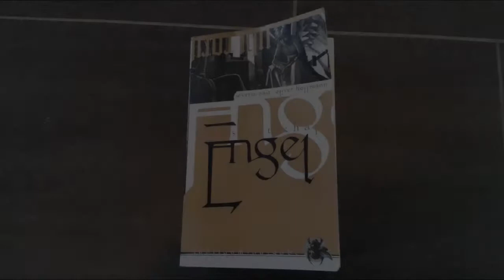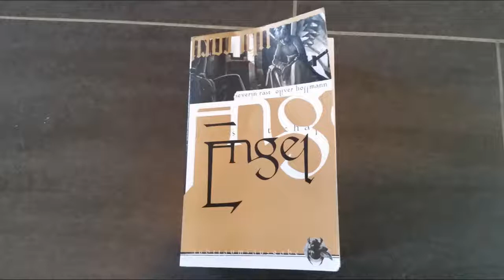[Lesung] Engel: Hiobs Botschaft - Traumsaat - Kapitel 9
3. überarbeitete Neuauflage 2004